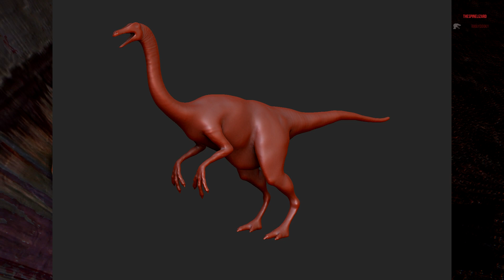Primal Carnage: Extinction | #086 | Suprise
Welcome to my Primal Carnage: Extinction let's play!

What do you guys think of the Galli (larger picture below)?